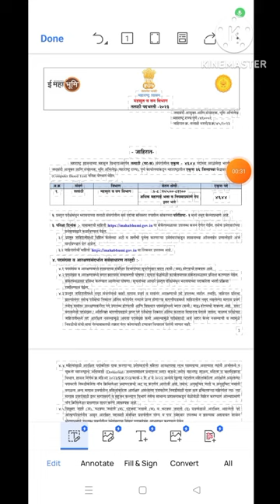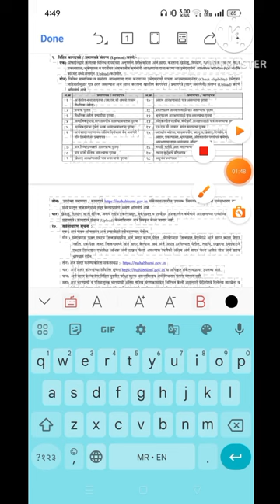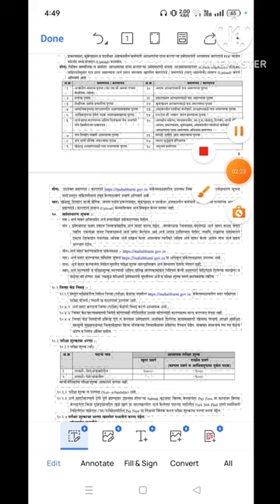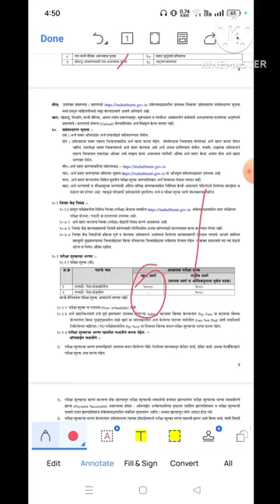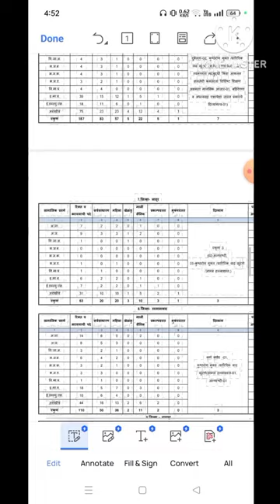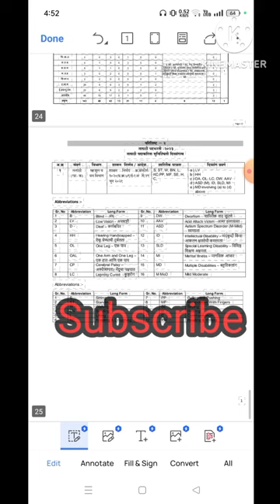Talathi bharti 2023, तलाठी भरती 2023 जाहिरात update 2023 ,TCS& IBPS Marathi, talathi ad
talathi bharti 2023, talathi bharti, talathi bharti 2023 online form kaise bhare, talathi bharti form kasa bharava, talathi bharti form, talathi bharti form fill up, talathi bharati 2023, talathi bharti syllabus, तलाठी भरती
तलाठी भरती जाहिरात PDF